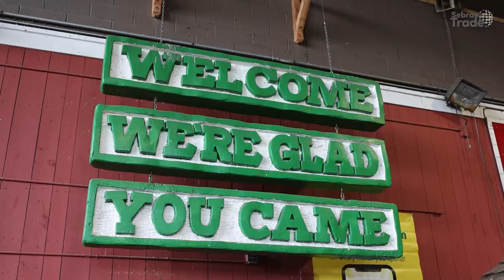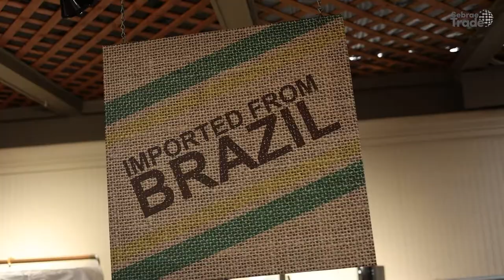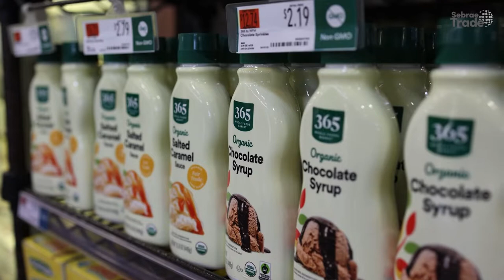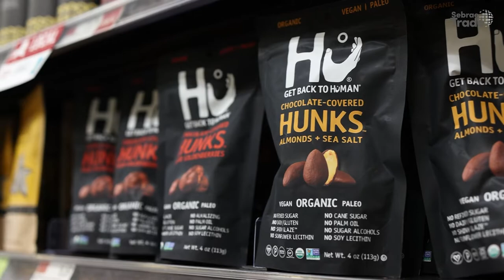Conheça as inovações e tendências do varejo alimentício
Missão Empresarial do Sebrae-SP visitou o Costco, Stew Leonard´s e Whole Foods em Nova York